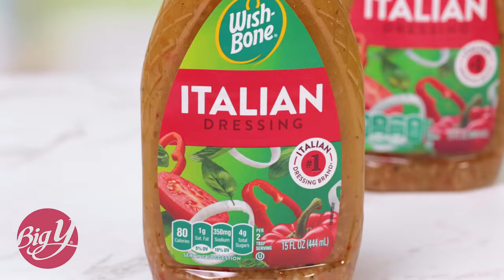Roasted Lemon Garlic Broccoli Recipe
Looking for an easy side dish for your Holiday gathering? Look no further than this easy Sheet Pan Roasted Lemon-Garlic Broccoli!

Look for the ingredients at your local Big Y!

12 cloves garlic
½ cup plus 1 tablespoon Food Club olive oil
3 tablespoons fresh lemon juice
2 tablespoons lemon zest
1 1/2 teaspoons kosher salt
1 1/2 teaspoons Food Club ground black pepper
5 12.6-ounce bags Birds Eye Baby Broccoli Florets
1/4 cup plus 2 tablespoons Wish-Bone Italian Dressing
3/4 cup shredded Parmesan cheese